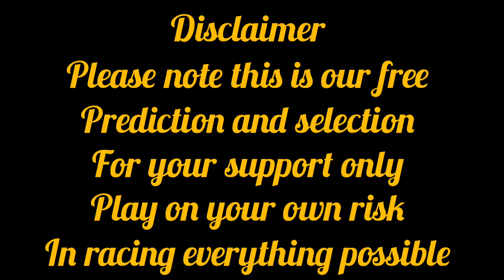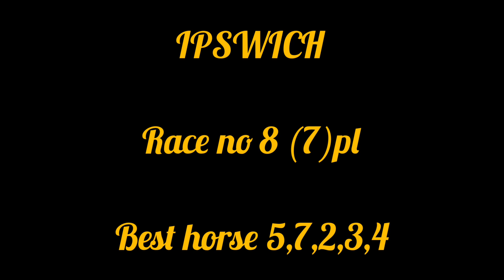Ipswich Race Tips 23rd March 2023| Today Ipswich Race Tips| Australia race tips|@ dreams to su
Ipswich Race Tips 23rd March 2023| Today Ipswich Race Tips| Australia race tips|@ dreams to success only success